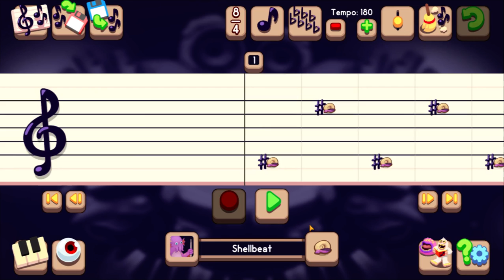Lovely Grotto (Only 5 Monsters) (A My Singing Monsters Composer Song)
So... I came up with a challenge. That challenge being that I had to make a song using only 5 monsters. This was made in one day as well. And this was the end result. Hope you enjoy it!!!